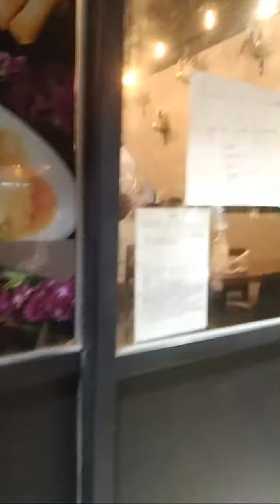Highlight 3:59 - 8:59 from Pasyalpasyal